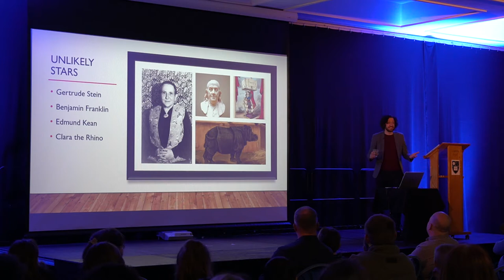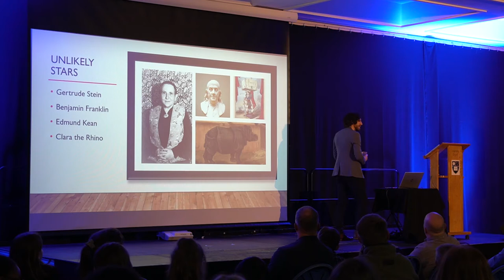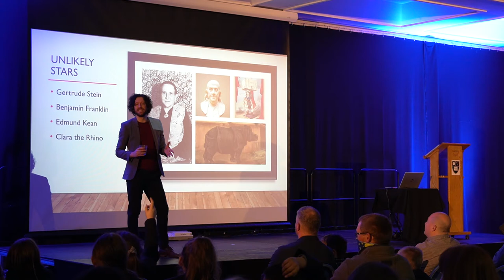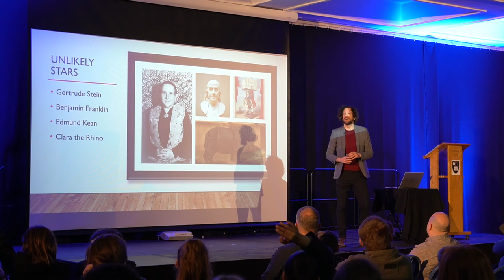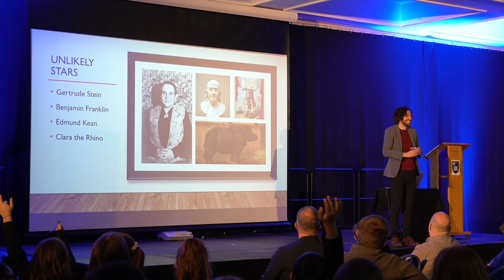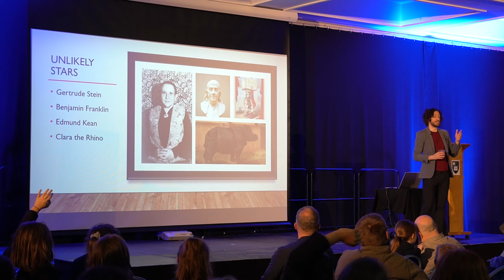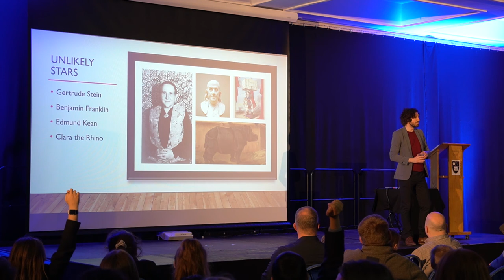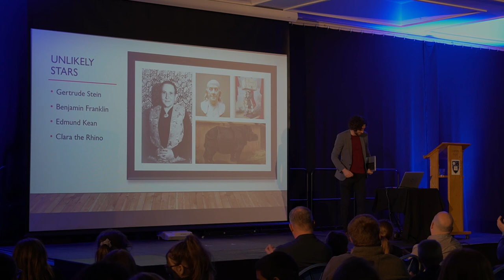Greg Jenner Q&A - The Robert Winston Lectures Series